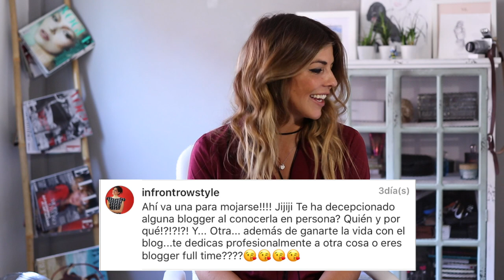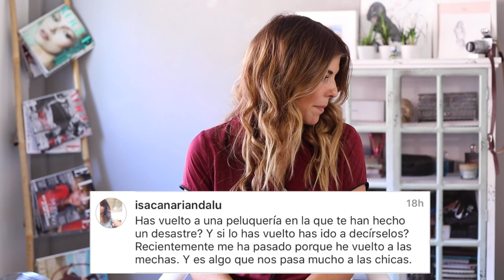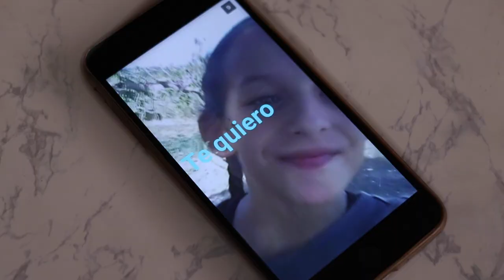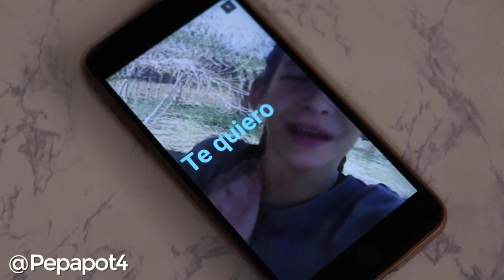QUÉ BLOGGER ME HA DECEPCIONADO? | Q&A ESPECIAL 50.000 | Trendy Taste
¡Hola mis chicos! Hoy os traigo el primer Q&A (preguntas y repuestas) del canal. Cotilleos, moda, belleza...¡un poco de todo!

Espero que os guste y no os olvidéis de decirme en los comentarios cuál queréis que sea el próximo video.

¡HASTA EL LUNES QUE VIENE!

XXX